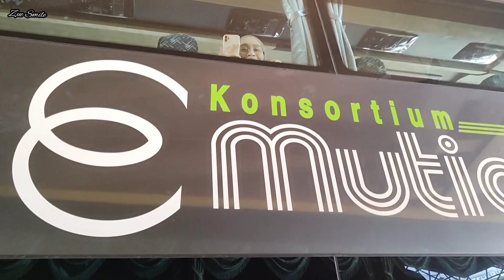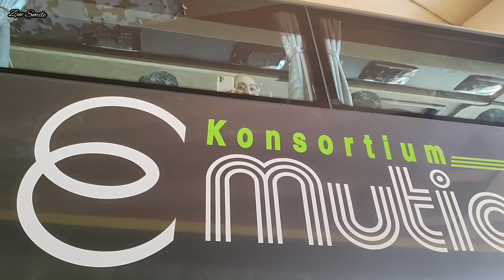In Sha Allah Selamat tiba Dipermudahkan segala Urusan 2 minggu lagiKita jumpa ye In Sha Allah Amen